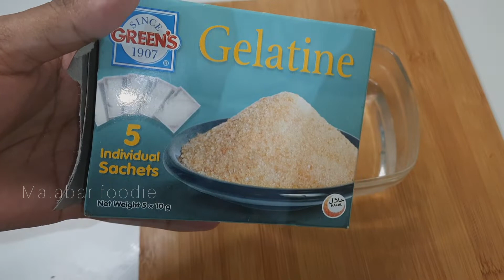💯👌ഇത് കണ്ടിട്ട് തീരുമാനിക്കൂ കടയിൽ നിന്ന് ഇനി വാങ്ങണോ വേണ്ടയോന്ന്|marshmallow recipe malayalam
Hai friends welcome to malabar foodie

👌3 ചേരുവകൾ മാത്രം marshmallows വീട്ടിൽ തയ്യാറാക്കാം

Ingredients

1:1/2 cup water

2:2 table spoon gelatin(10 grm)

3 : 1 cup suger

4:1/2 cup water

 For dust

Corn flovour
Suger powderd mix